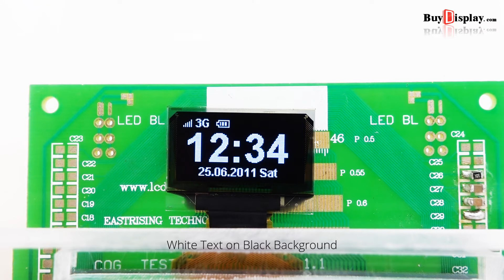0.96 inch White 128x64 OLED Display Panel SPI +I2C SSD1306 Controller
Description
ER-OLED0.96-1W is the graphic OLED display module made of 128x64 white OLED pixels,diagonal is only 0.96 inch.The controller ic SSD1306, communicates via 6800/8080 8-bit parallel and I2C/3-wire/4-wire serial interface,thanks to controller's built-in voltage generation,only a single 3.3V power supply is needed. Because the display makes its own light, no backlight is required. This reduces the power required to run the OLED and is why the display has such high contrast,extremely wide viewing angle and extremely operating temperature.The fpc is the soldering type,no need connector.Just solder the FPC on your PCB directly.

Of course, we wouldn't just leave you with a datasheet and a "good luck!".For 8051 microcontroller user,we prepared the detailed tutorial such as interfacing, demo code and development kit at the product page.